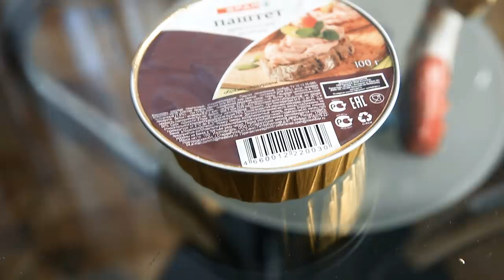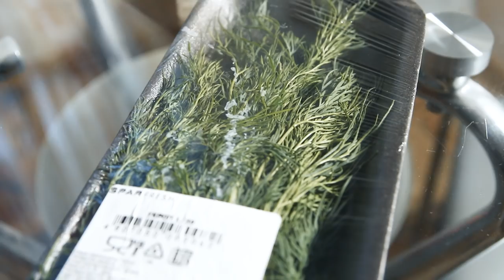Бомж обед за 99 рублей | Дешевый обед в SPAR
Бомж обед до ста рублей. Что из этого вышло ...